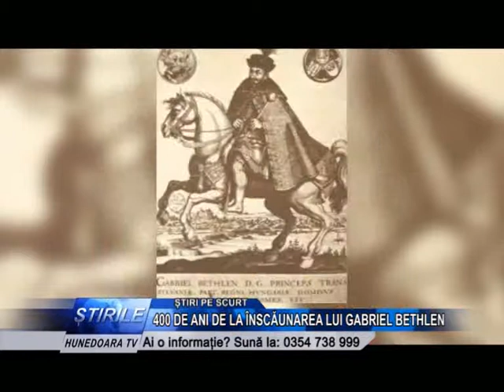400 ani de la inscaunarea Gabriel Bethlen 19 11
400 ani de la inscaunarea Gabriel Bethlen 19 11